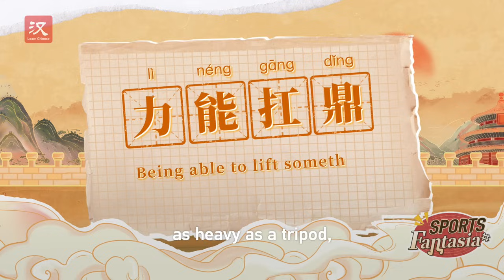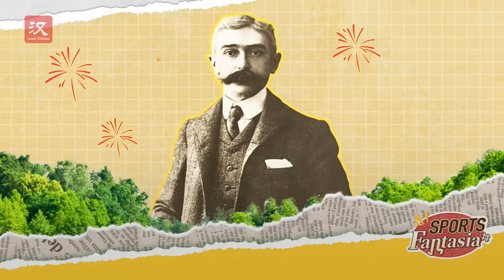A Battle of Power Through the Ages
Imagine Pierre de Coubertin, the father of the modern Olympics, traveled back in time for an epic strength showdown. Could he hold his own against the ancients? Tune in to this episode of SportsFantasia and discover how this extraordinary contest unfolds!